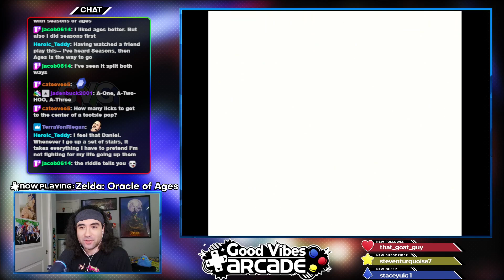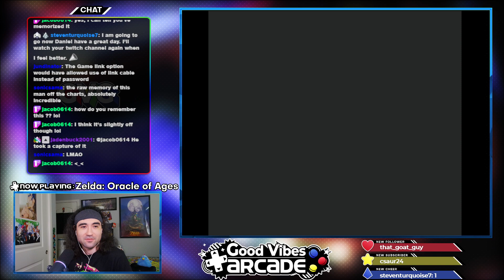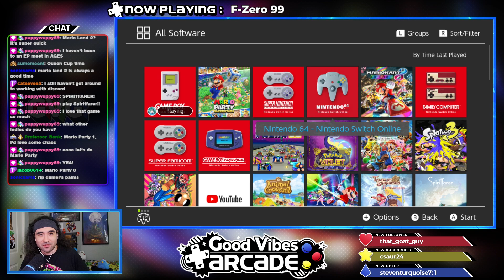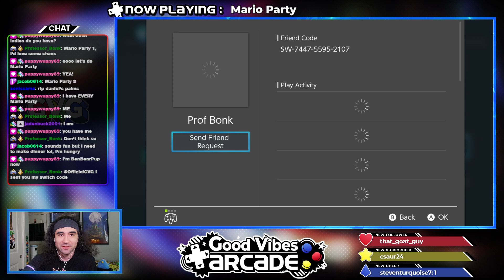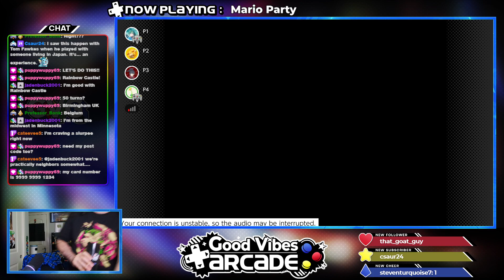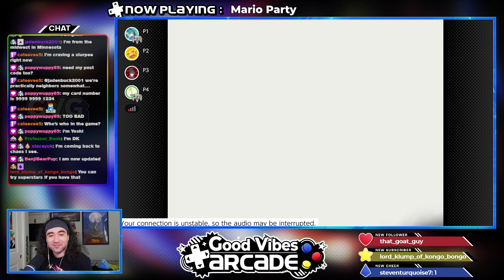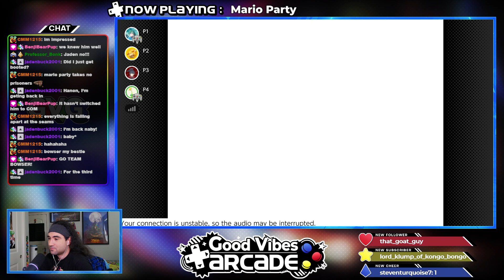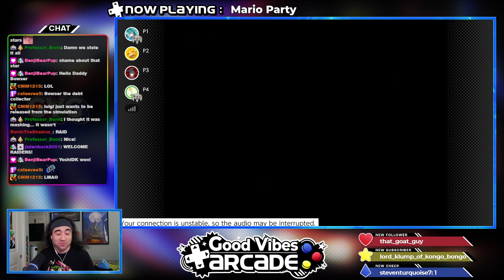Legend of Zelda: Oracles of Ages | FINALE + Mario Party?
After beating Oracle of Ages, we might have threw a surprise party in celebration. Just, a very slow one... -- Watch live